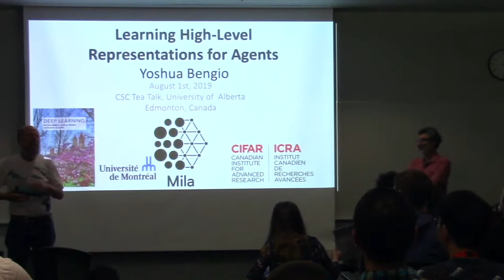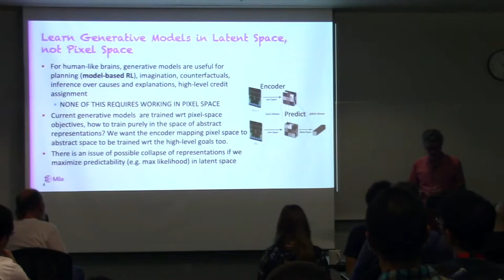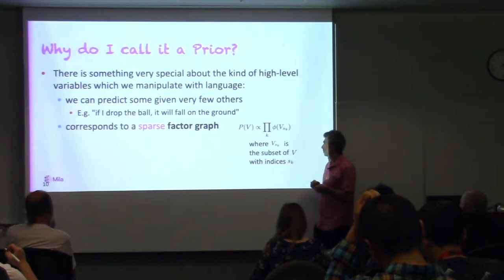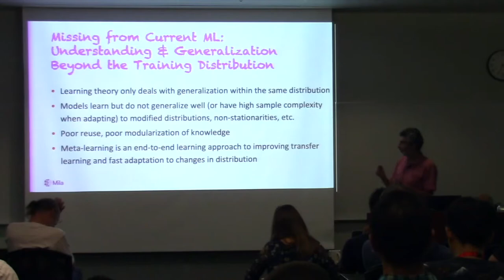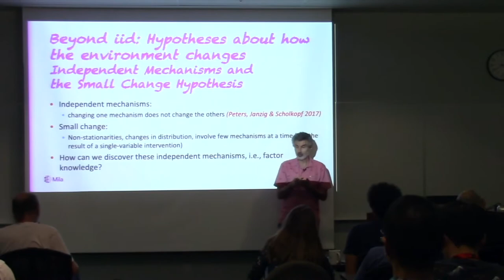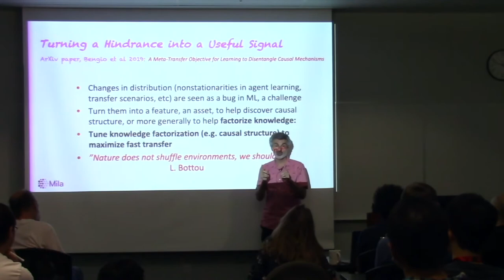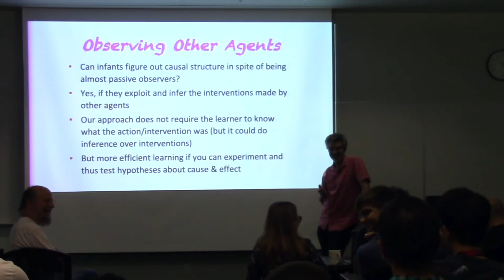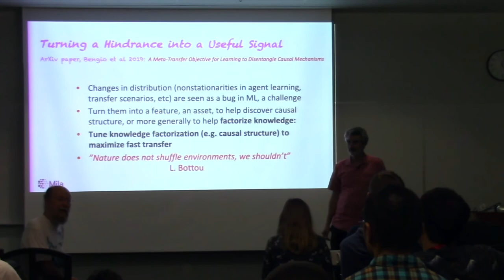The Tea Time Talks: Yoshua Bengio, Learning High-Level Representations for Agents (August 1)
Yoshua Bengio speaks at The Tea Time Talks (DLRL Summer Schoool edition) with his presentation on Learning High-Level Representations for Agents.
The Tea Time Talks are a series of talks primarily given by the students and faculty studying Artificial Intelligence at the University of Alberta, and provide a comfortable, informal space in which to listen and learn about topics pertaining to machine intelligence and machine learning.